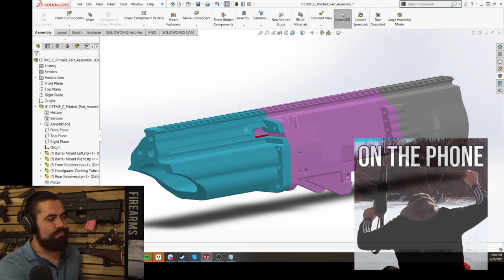Gun Stuff 101: Designing A 3D Printable 308 Battle Rifle (3D Printed CETME/G3)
Here we discuss some of the challenges in designing a printable blaster.

Join Fuddbusters host @MattLaAtLaw as we discuss the ins and outs of this interesting facet of gun stuff.

We're here to separate myth from reality and help you get the facts straight, and maybe complain about fudds a little bit while we're at it.